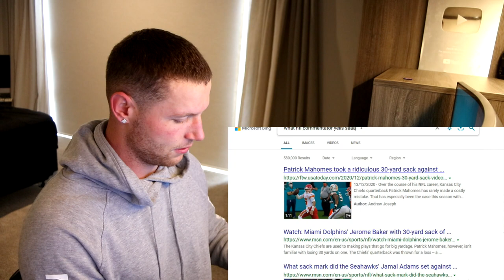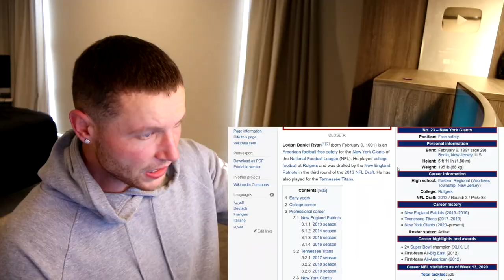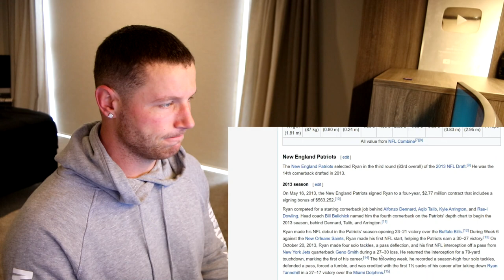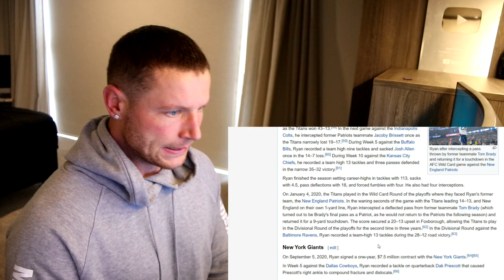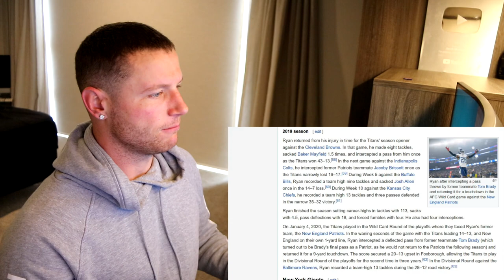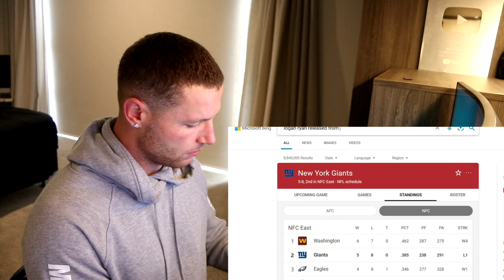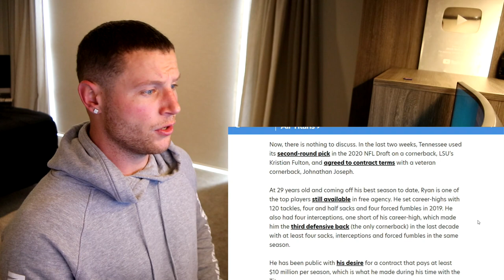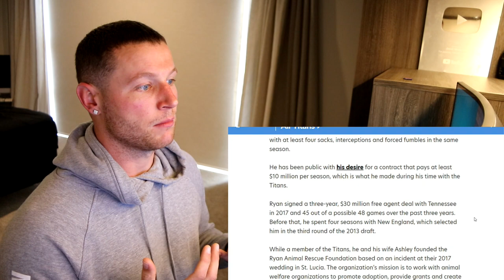Rugby Player Reacts to LOGAN RYAN (Tennessee Titans CB) #60 The Top 100 NFL Players of 2020!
In this video I take a look at LOGAN RYAN who is an NFL CORNERBACK that plays for THE TENNESSEE TITANS!